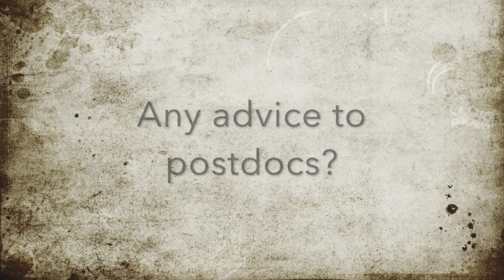Dan Murphy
Dan Murphy is a postdoc working in Corbo Lab, Department of Pathology, Washington University in St Louis. Listen to what he says about his research, interests, future plans, and advice to students and postdocs.